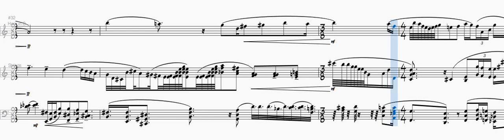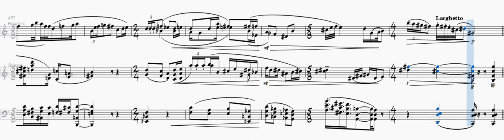ALBEMARLE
This is the name of the street up on.  I have so many memories of my friends and family living life as it happened for us.